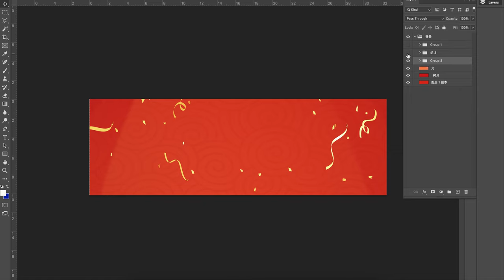New Year's Lantern Fireworks [ElementPik.com]